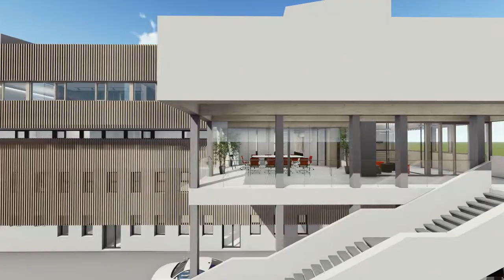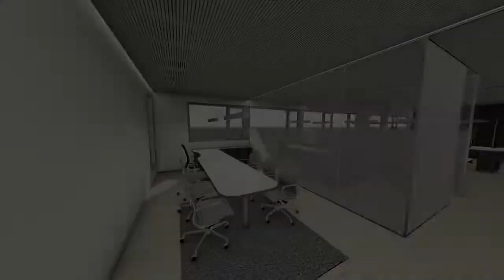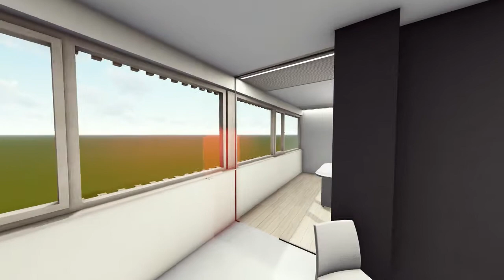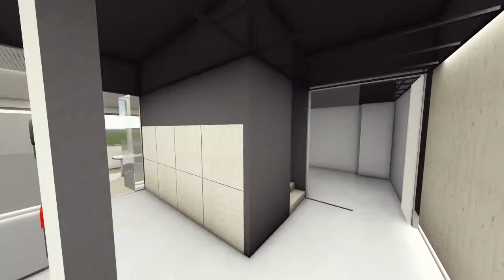NOVATOP CENTRUM - Aleš Makový Architects ©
Byli jsme osloveni společností NOVATOP na zpracování studie interiéru a grafické podoby jejich nového administrativního centra.